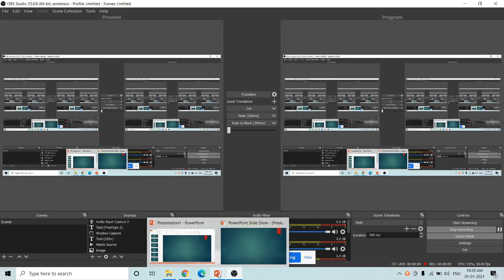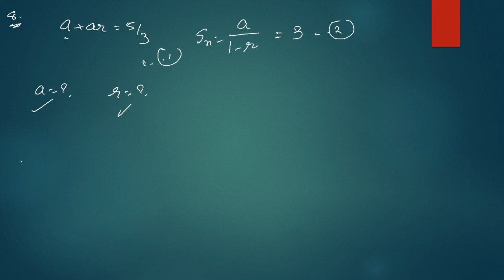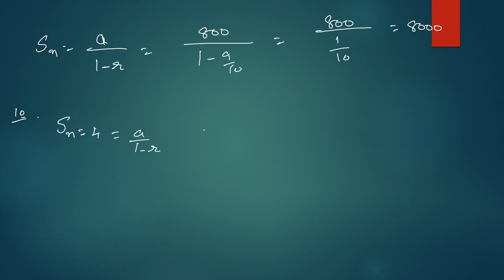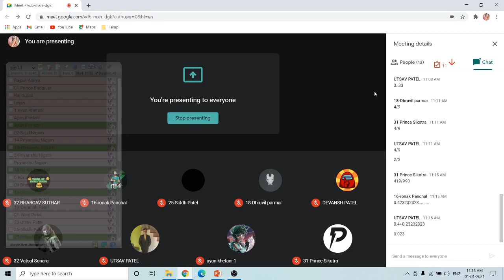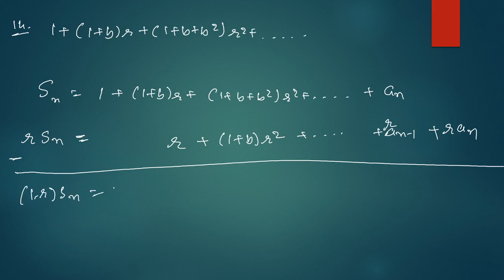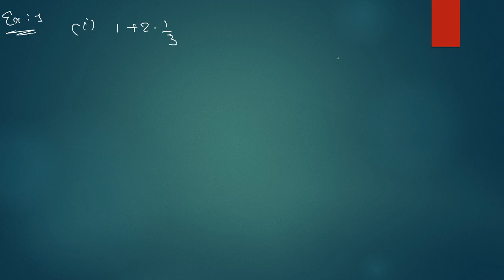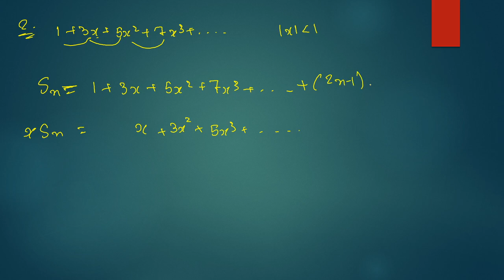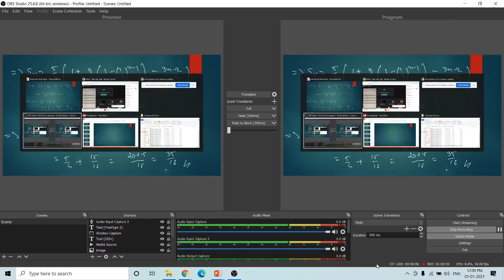18 Sequence & Series Std11 Mathematics